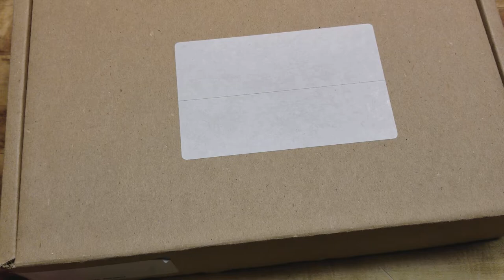POLISH P64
FIGHT FOR YOUR RIGHTS:

JOIN THE F.P.C!